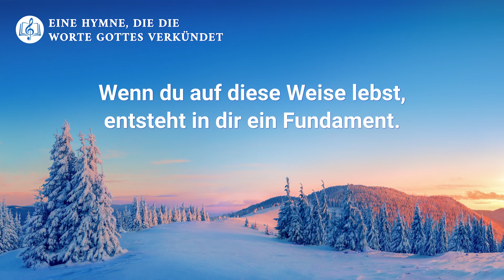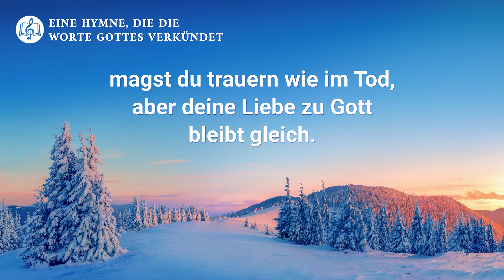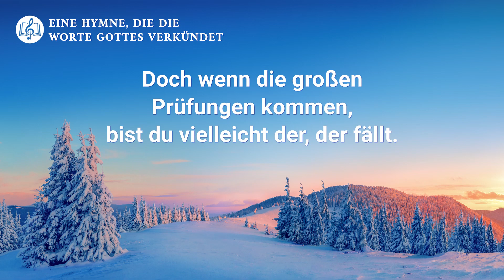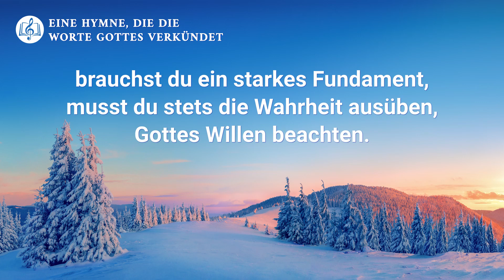Nur wer die Wahrheit praktiziert, kann in Prüfungen Zeugnis ablegen | Christliches Lied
Wenn du standhaft sein willst in der Zukunft,
nach Gottes Zufriedenheit trachten,
Ihm bis zum Ende folgen magst,
brauchst du ein starkes Fundament,
musst du stets die Wahrheit ausüben,
Gottes Willen beachten.

Ⅰ
Wenn du auf diese Weise lebst,
entsteht in dir ein Fundament.
Gott inspiriert dein Herz,
gibt dir Glauben, und du liebst Ihn.

Ⅱ
Wenn dann Prüfungen kommen,
magst du Schmerzen erleiden,
magst du trauern wie im Tod,
aber deine Liebe zu Gott bleibt gleich.
Sie wird sogar tiefer werden.
So ist Gottes Segen.
Gottes Willen beachten.

Ⅲ
Wenn du Gottes Worte und Arbeit
gehorsam akzeptierst,
gibt Er dir Sein Versprechen,
segnet Gott dich ganz gewiss.
Ⅳ
Wenn du das heute nicht so übst
und dann vor Prüfungen stehst,
bist du ohne Glauben und Liebe.
Prüfungen werden zur Versuchung.
In Satans Test wirst du fallen,
du hast keine Chance zu entflieh’n.

Ⅴ
Kommt eine kleine Prüfung,
wirst du die jetzt vielleicht übersteh’n.
Doch wenn die großen Prüfungen kommen,
bist du vielleicht der, der fällt.
Gottes Willen beachten.

Basierend auf „Das Wort erscheint im Fleisch“